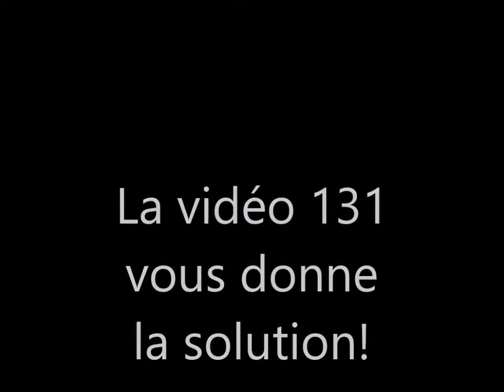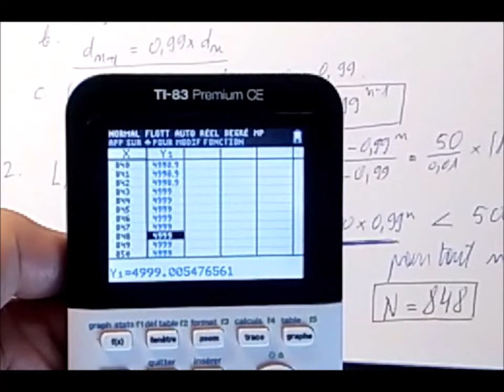454-1ère Olympique- Heureux qui comme Ulysse, dix ans après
Regarder la vidéo n°131 d'abord!